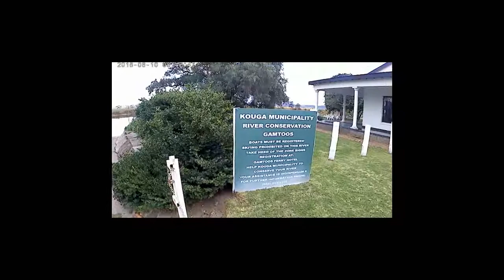Gamtoos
Early morning Gamtoos mission. Jacques 1st cast of the morning. Perfect windless morning.